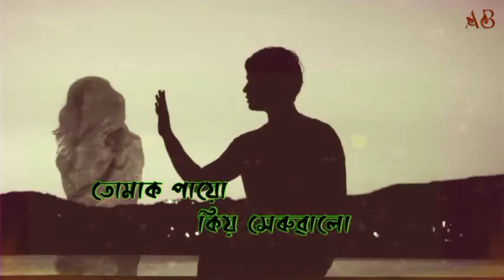Nubujilu Najanilu// Assamese status video//Assamese whatsapp status video song ❤️❤️